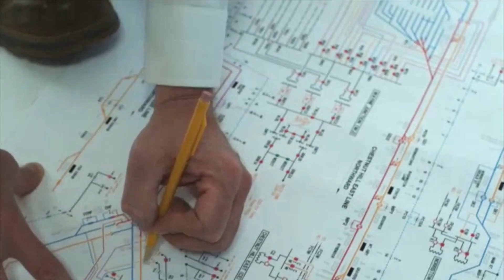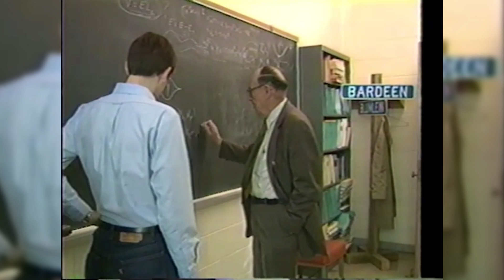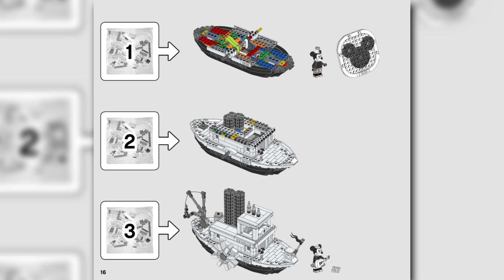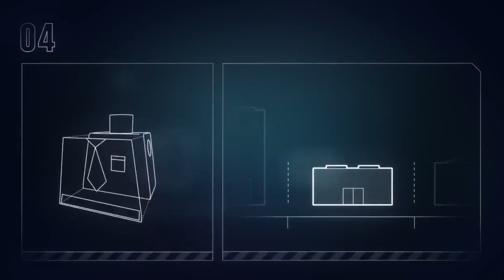Do LEGO Make You A Better Engineer?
LEGO has been an integral part of my development. Since I want to talk about the things that mean the most to me, it was only a matter of time until I got to these colorful pieces of plastic. LEGO are super helpful in spurring creative development, but is there a real  connection to being a good engineer and liking LEGO? We will discuss the many different contributing factors to why I think that is!

I have a lot of advice to share about the engineering field for those who are interested. This video is a part of that message. If it does well, I'll be sure to come around with more related topics.
Music in order of appearance:
More Gun - Team Fortress 2
Route 216 - Pokemon Diamond and Pearl
Lemon Rage - Sly 3 Honor Among Thieves
Somewhere to Belong - Fire Emblem Three Houses
Growing Up - Konosuba